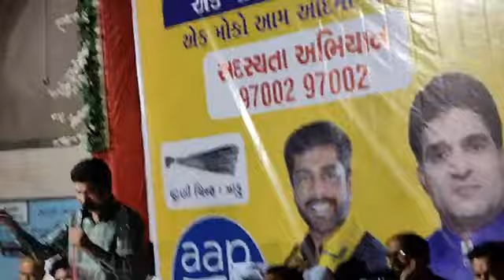Part 3 ખીમરાણા ગામ ખાતે ઈસુદાનભાઈ ગઢવી નો જનસંવાદ Aam Aadmi Party Jamnagar Isudan Gadhvi || Live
Khimrana Gam Jansamvad
ખીમરાણા ગામ ખાતે ઈસુદાનભાઈ ગઢવી નો જનસંવાદ
Aam Aadmi Party Jamnagar Brijesh Faldu Live